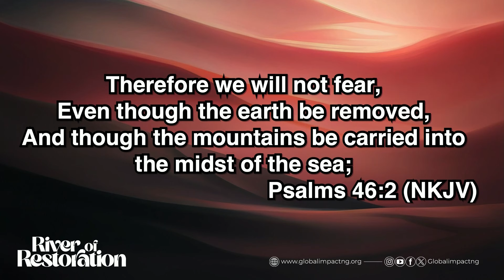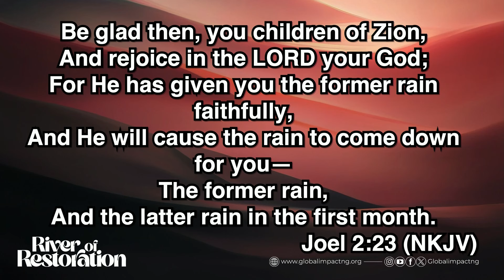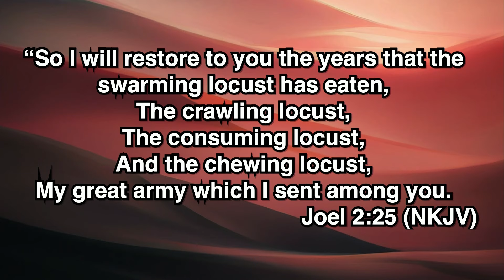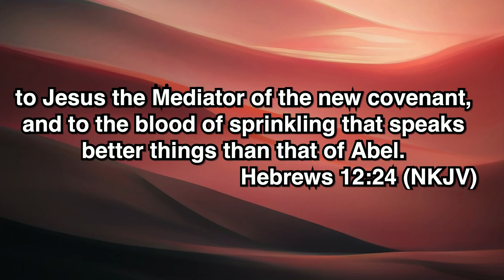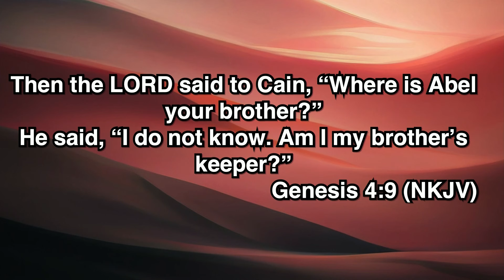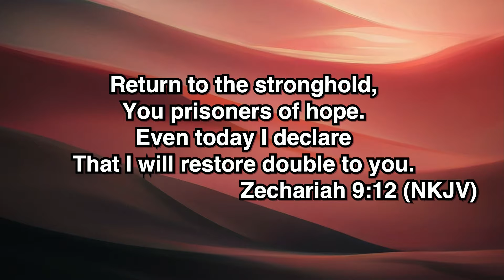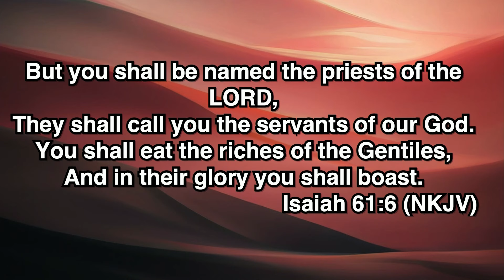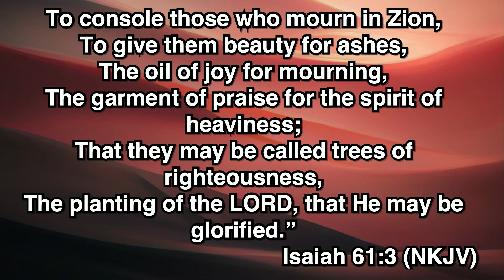PRACTICAL STEPS TO DIVINE RESTORATION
Unlock Restoration: Discover the Steps to Transform Your Life | Global Impact Church | YEMI DAVID

We are raising generations of Great people that will be a Blessing to their World..
This is the vision of Global Impact Church, led by Pastor Yemi Davids and based in Lagos, Nigeria with multiple locations throughout Lagos, Nigeria, and Maryland, USA.

Our Mission Statement:
We Teach
We Build
We Serve
We are Global Impact!